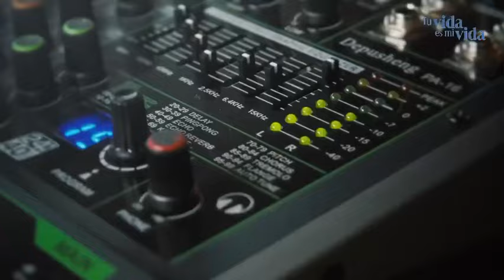LUCERO - TU VIDA ES MI VIDA backstage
Con mucha alegría canto el tema de la nueva telenovela producida por mi amiga Angelli Nesma TU VIDA ES MI VIDA. Bella canción que acompaña a grandes actores en esta linda historia que podrán ver a través de Las Estrellas. tuvidaesmivida 🎶💖